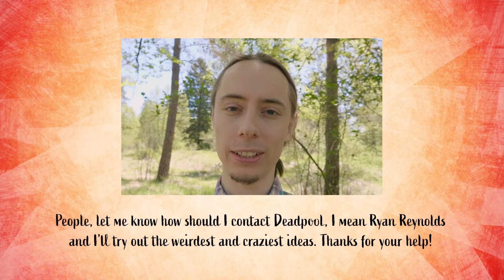RYAN REYNOLDS... How to get in touch with him???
How to get RYAN REYNOLDS (Deadpool, owner of Aviation Gin, Mint Mobile, Father, Husband and Actor) on your phone? In this video, I'm trying my best to get in touch with Mr Reynolds so I could properly combine Aviation Gin and Mint Mobile.